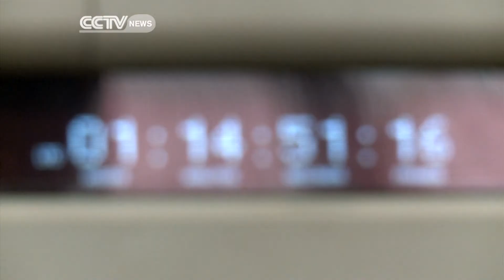Nigeria Nollywood Inspires Zimbabwe Filmmakers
The phenomenal success of Nollywood has fired the imagination of Zimbabwe's government. Arts minister, Andrew Langa, says he wants Zimbabwean movie-makers to, quote, 'take a leaf' from their Nigerian counterparts. And he says the government's prepared to help. CCTV's Farai Mwakutuya reports